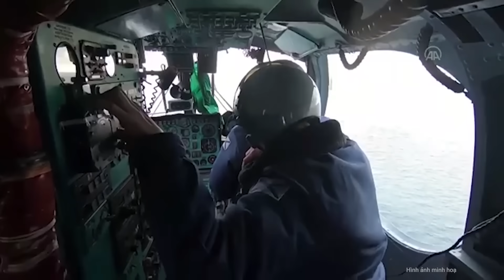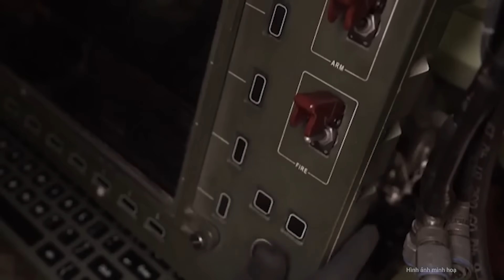Tổng thống Zelensky “bật khóc” nói về ngày “đau thương và mất mát" ở Chernihiv | Nghệ An TV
Bộ Nội vụ Ukraine ra tuyên bố cho biết ngày 19/8 ghi nhận ít nhất 7 người thiệt mạng và 90 người bị thương, trong đó có 11 trẻ em và 10 cảnh sát, do tên lửa Nga đánh trúng quảng trường trung tâm thành phố Chernihiv , cách thủ đô Kiev khoảng 145 km về phía đông bắc. Họ cho biết vụ tập kích gây thương vong lớn do xảy ra vào thời điểm người dân đi nhà thờ.
▶ Nghệ An TV là kênh Youtube chia sẻ các nội dung tin tức, nga ukraine mới nhất, tin tức thời sự ,thời sự 19h,tin tức mới,tin mới,thời sự quốc tế,tin tức 24h mới nhất, nga và ukraine mới nhất, tin tức nga ukraine mới nhất,nga,ukraine, tin biển đông,tin nóng, các tin tức cập nhật, … Với mong muốn cập nhật những thông tin chính xác và nhanh nhất trên nền tảng số cho quý vị và các bạn. Các bạn đừng quên nhấn vào: